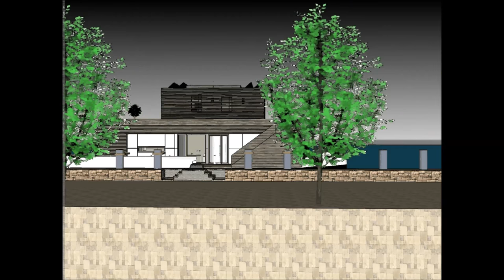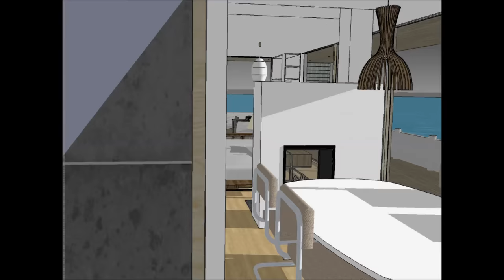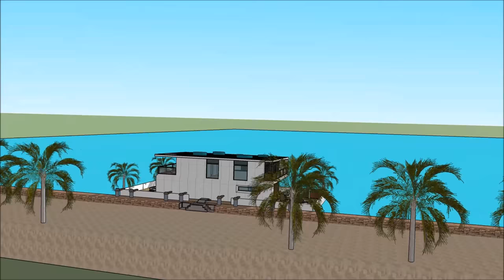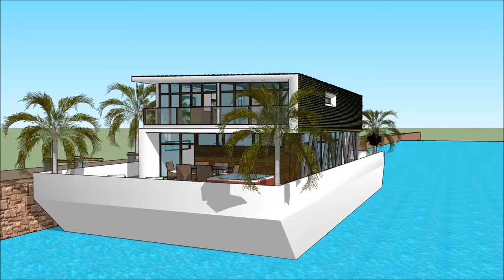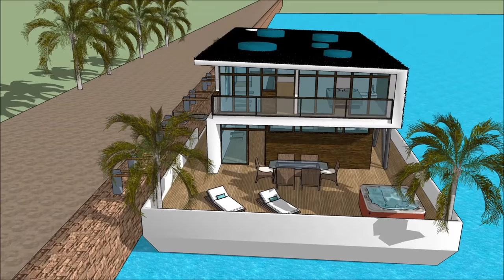हाउसबोट फ़्लोटिंग हाउस फ़्लोटिंग होम हवेली फ्लोटिंग हाउस में नीदरलैंड्स भारत यूएसए एम्स्टर्डम आवासीय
हाउसबोट फ़्लोटिंग हाउस फ़्लोटिंग होम हवेली फ्लोटिंग हाउस में नीदरलैंड्स भारत यूएसए एम्स्टर्डम आवासीय हाउस बोट को जीवन की गुणवत्ता बनाए रखने के लिए किया जाता है:

हाउसबोट फ़्लोटिंग हाउस फ़्लोटिंग होम हवेली फ्लोटिंग हाउस में नीदरलैंड्स भारत यूएसए एम्स्टर्डम आवासीय एक असाधारण बर्गे हाउस बोट डिजाइन शामिल है जो असाधारण उपयोगकर्ता के लिए बजरा हाउस बोट किराए पर तैयार है

हाउसबोट फ़्लोटिंग हाउस फ़्लोटिंग होम हवेली फ्लोटिंग हाउस में नीदरलैंड्स भारत यूएसए एम्स्टर्डम आवासीय इसके नीचे तहखाने के साथ तीन स्तर की योजना है, जिसमें किरायेदार के लिए आवश्यक सभी सुविधाएं शामिल हैं। हाउस बोट बर्ज में अद्वितीय वास्तुशिल्प सुविधाओं के साथ एक अद्वितीय आधुनिक समकालीन डिजाइन है। इसकी खाड़ी के खूबसूरत दृश्य के साथ इसके लाउंज क्षेत्र हैं